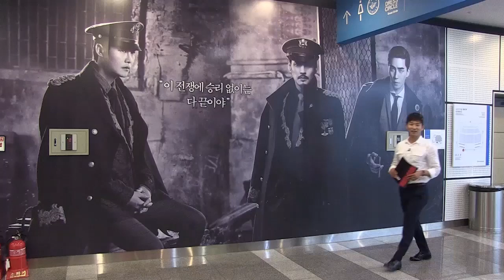인터파크 랭킹쇼 7화 : "누나 언제부터 예뻤어요?" 마타하리 김소향 배우 특집